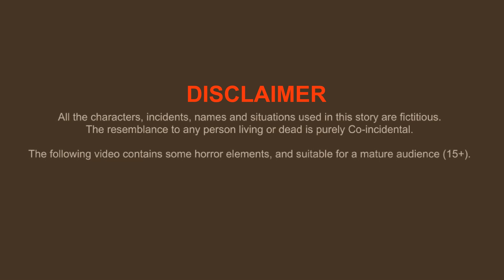चाँद की चोरी | Chand ki Chori | Horror Story | Hindi Moral Stories | Best Stories TV